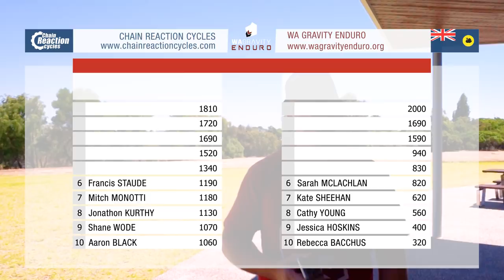Chain Reaction Cycles WA Gravity Enduro 2019!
Introduction to the series ahead with huge thanks to Chain Reaction Cycles, we are very excited to bring the Enduro to many unique locations across SW WA. Seeya there!